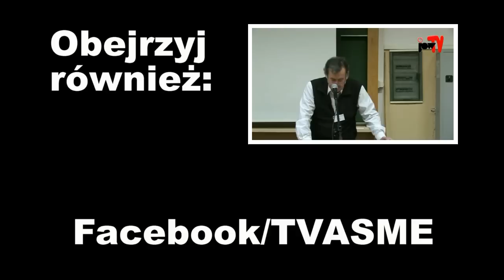Zmienimy Polskę albo z niej uciekniemy - Paweł Kukiz, spotkanie w Stowarzyszeniu Wolnego Słowa cz. 2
Zmienimy Polskę albo z niej uciekniemy - Paweł Kukiz, spotkanie w Stowarzyszeniu Wolnego Słowa, część 2, pytania i odpowiedzi
Spotkanie zorganizowała Sekcja Młodzieżowa Oddziału Warszawskiego Kongresu Nowej Prawicy, a prowadził je wiceprezes KNP, mecenas Jacek Wilk.